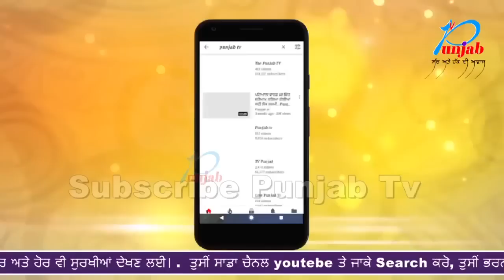ਸੜਕਾਂ ਤੇ ਖੜੇ ਵਾਹਨਾਂ ਦੇ ਕੱਟੇ ਚਲਾਨ